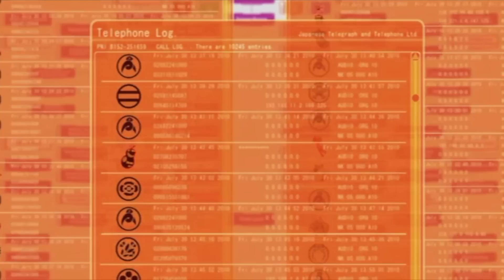Top 25 Anime Films You MUST See! | Top 25s (Animerica)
JT Kamp joins Will Ryan for one final round of Animerica Top 25. This time, it's all about the best anime films you can't afford to miss!